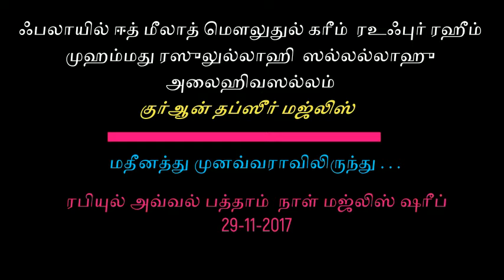Day10 Falaeel Eid Meelad Mouluthul Kareem rauf ur Raheem muhammed Rasoolullahi sallallahu alahiwas